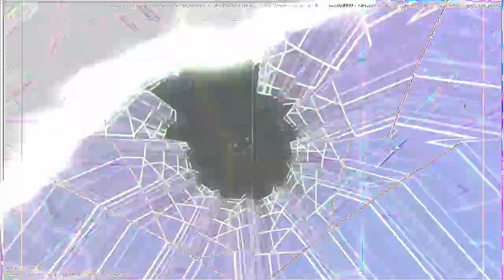[EPILEPSY WARNING] Movie 23 04 21 09h31m19s *Photosensitivity Warning*